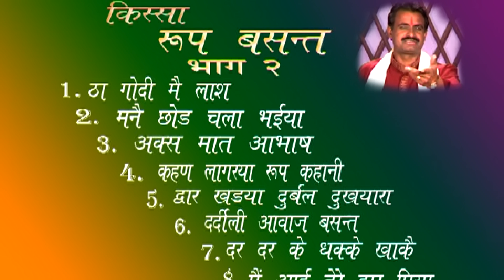Roop Basant Vol 2 | रूप बसंत भाग २ | Koshinder Khadana , Rishipal | Haryanvi Ragni Kissa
0:20 - ठा गोदी में लाश
8:32 - मन्ने छोड़ चला भईया
17:23 - अकस्मात आभास हुआ
26:00 - कहन लगरा रूप कहानी
30:43 - द्धार खड़ा दुर्बल दुखियारा
39:31 - दर्दीली आवाज बसंत पहचान गया
Singer - Koshinder Khadana , Rishipal
Album - Roop Basant